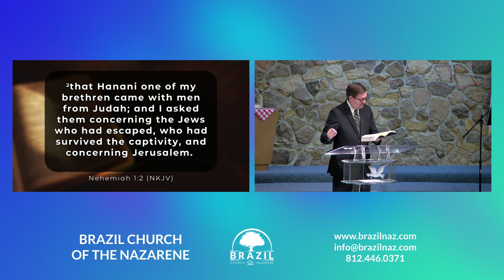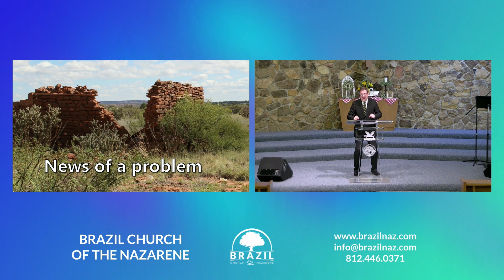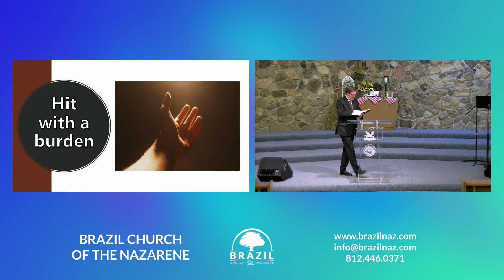"Recognizing A Need" - Aug 25, 2024 - Marlin Betts - BrazilNaz Online Church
Welcome to Brazil Church of the Nazarene in Brazil, Indiana, USA.

It is our sincere hope that you feel God's presence in our services and Christ's love in our people.

Information about the church, our ministries, upcoming events, and more can be found at brazilnaz.com.

We’d also love the opportunity to get to know you better. Whether you are new to the faith or have been a Christian your whole life, we want to be by your side along your spiritual journey.

"Recognizing A Need"

1 The words of Nehemiah the son of Hachaliah.

It came to pass in the month of Chislev, in the twentieth year, as I was in Shushan the citadel, 2 that Hanani one of my brethren came with men from Judah; and I asked them concerning the Jews who had escaped, who had survived the captivity, and concerning Jerusalem. 3 And they said to me, "The survivors who are left from the captivity in the province are there in great distress and reproach. The wall of Jerusalem is also broken down, and its gates are burned with fire."

4 So it was, when I heard these words, that I sat down and wept, and mourned for many days; I was fasting and praying before the God of heaven.
Sermon Notes:

1. Just a _____________ life
2. News of a _____________
3. Hit with a _____________